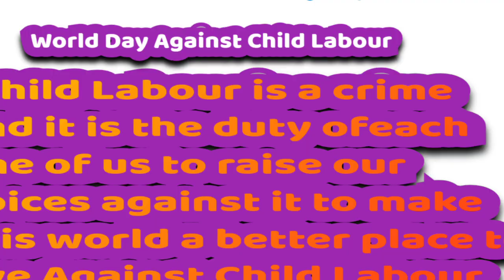World_Day_Against_Child_Labour_12_June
"Child Labour is a crime and it is the duty of each one of us to raise our voices against it to make this world a better place to live.

"শিশু শ্রমের বিরুদ্ধে বিশ্ব দিবস হল একটি আন্তর্জাতিক শ্রম সংস্থা-অনুমোদিত ছুটি যা শিশুশ্রম প্রতিরোধে সচেতনতা এবং সক্রিয়তা বৃদ্ধির লক্ষ্যে 2002 সালে প্রথম চালু হয়েছিল।"